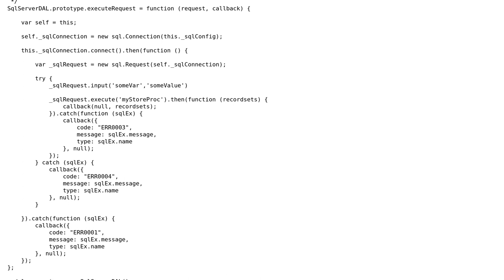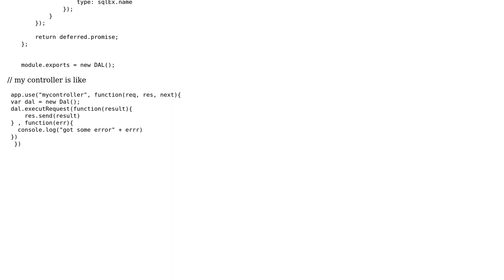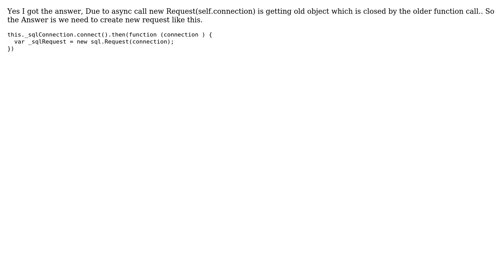Connection Error in mssql node module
With thanks & praise to God, and with thanks to the many people who have made this project possible! You are responsible for your own actions.